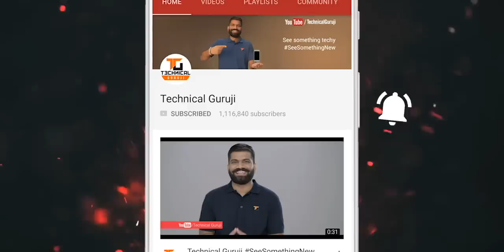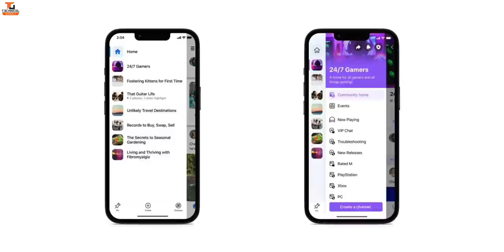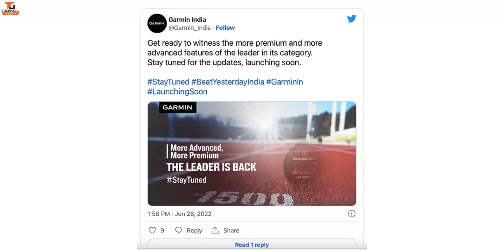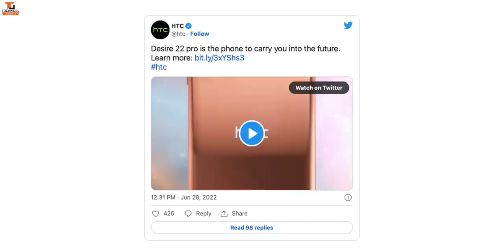Tech Talks #1794 - Nothing Phone (1) Price, YouTube Premium Free, 5G IIT, Apple 5G Bad News, Pixel 7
Namaskaar Dosto, Tech Talks ke is Episode mein maine aapse kuch interesting Tech News Share ki hai jaise Nothing Phone (1) Price, YouTube Premium Free, 5G IIT, Apple 5G Bad News, Pixel 7 aur bahut kuch. Mujhe umeed hai ki yeh video aapko pasand aayega.